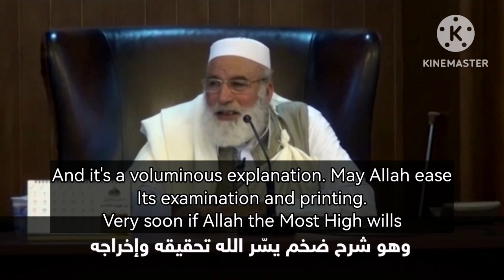"The Maliki Madhab doesn't have Evidence" - Daleel - Shaykh Hamza Abu Faris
Shaykh Hamza Abu Faris